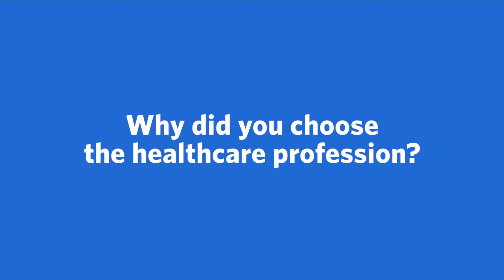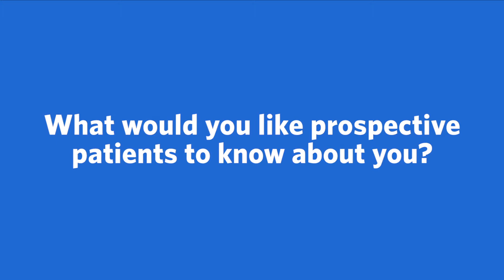Meet Dave Clarke, MD, Neurology and Pediatrics | Ascension Texas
Meet Dave Clarke, MD, a Neurology and Pediatrics provider with Ascension in Austin, Texas. More conversation. More questions and answers. Ascension's care team works together to make sure you're getting the best care possible.